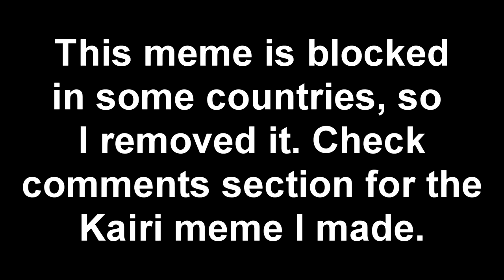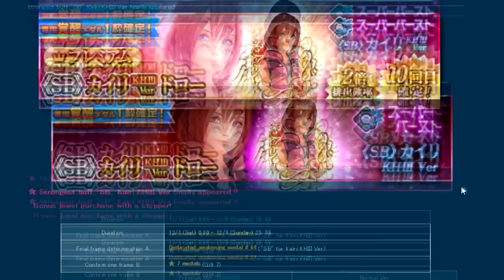Khux JP Preview - SuperNova KH3 Kairi (Reupload)